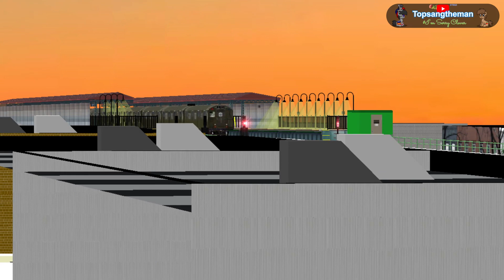OpenBVE Throwback - R16 Olive BMT 3 Train (via Astoria & Broadway)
R16 Olive BMT 3 Train via Astoria, Broadway, & 4th Avenue (all express), then local on West End.

This was the old T train route which was designated as 3 during the BMT days since it's opening in 1916. The number 3 was discontinued in 1961 when the R27s debuted. Then in 1967, T and TT trains were discontinued and replaced with the B train, which then swapped with the D train. The D train runs on West End as of today.

As of Feb 2nd, 2024, comments have now be re-enabled and will now be held for review on all videos. Only those in compliance with rules will be posted while those that aren't will be removed.